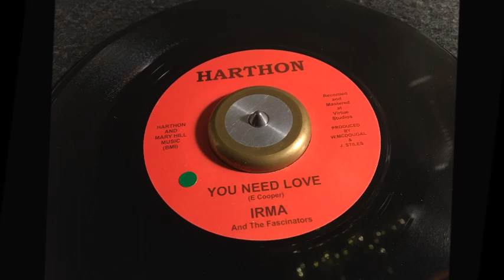You Need Love ~ Irma & The Fascinators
With the same backing as The Cooperettes "Shing-A-Ling" which was a Harthon (Luther Randolph, Johnny Stiles, and Weldon McDougal III) Production, You Need Love remained unreleased and seems to have surfaced on an uncredited Virtue Recording Studios acetate before it appeared on 1993 CD compilation, then a vinyl 45 a couple of years later. This "Harthon" 45 came around ten years later and more recently the track has been issued again, but this time credited to Yvonne Baker. A Metropolitan Soul Fave Rave MetropolitanSoul @MetropolitanSoul